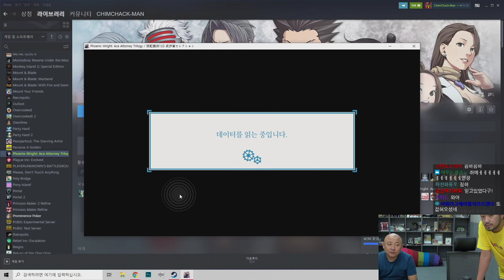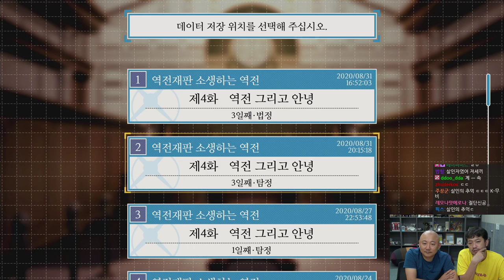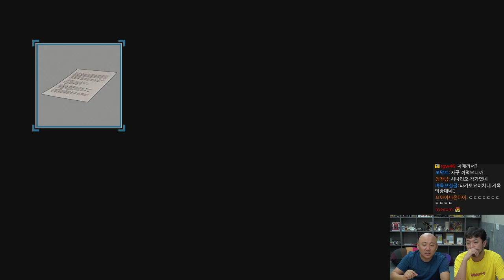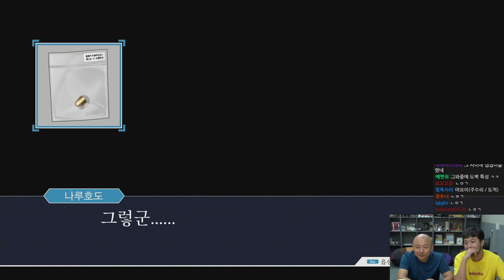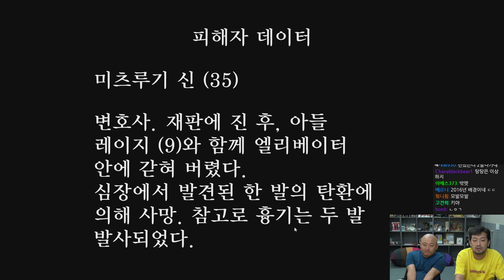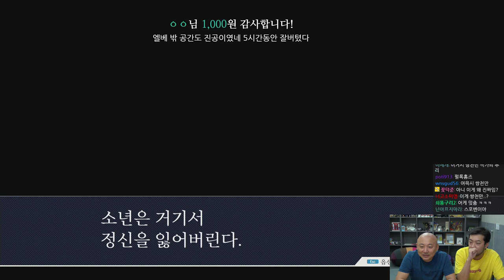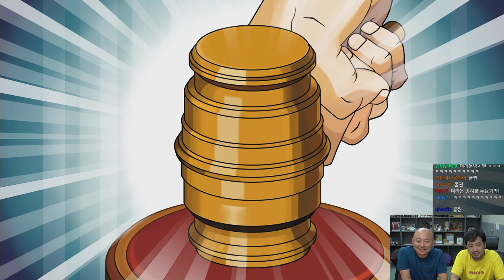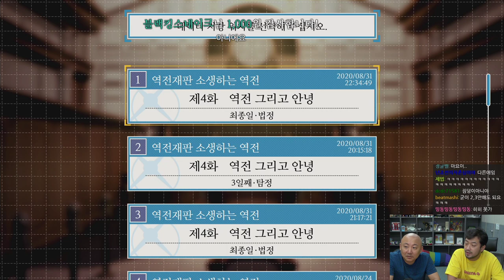2020년 08월 31일 2부 | 침&펄 역전재판 1 4화